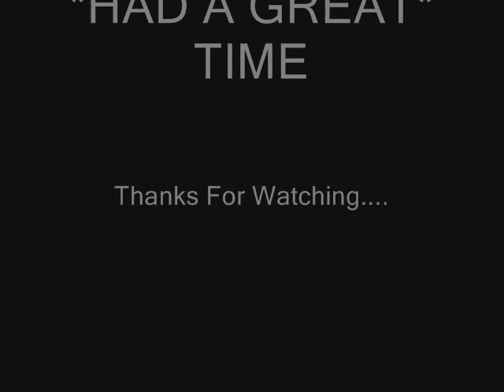gypsy new years 2009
us couples in maimi beach fountain bleau new years eve 2009! great time...